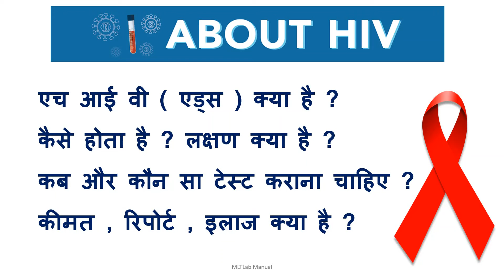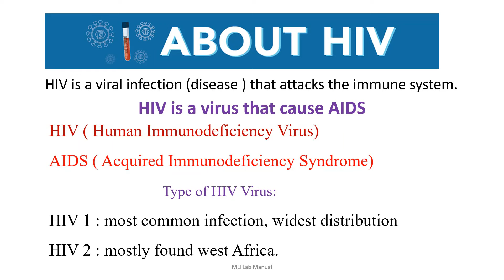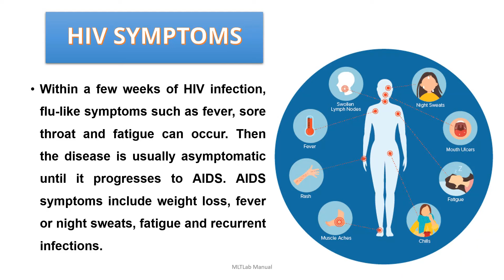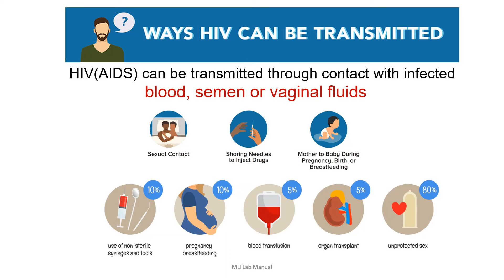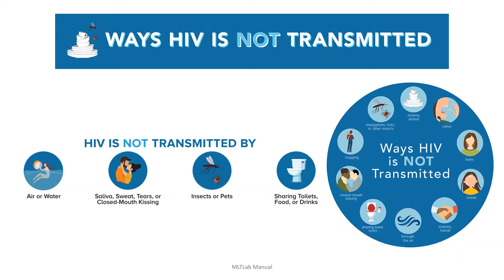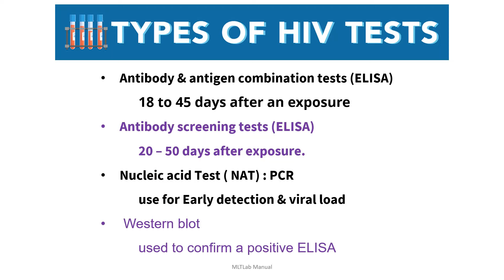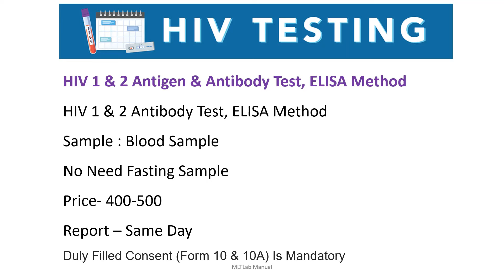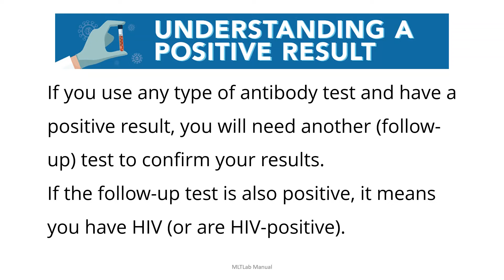HIV के लक्षण और जाँच | HIV test in hindi | HIV test report in hindi | HIV Test report kaise dekhe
Hello, Friends